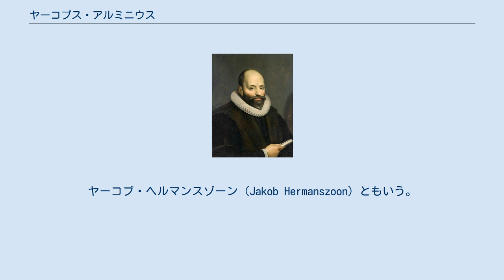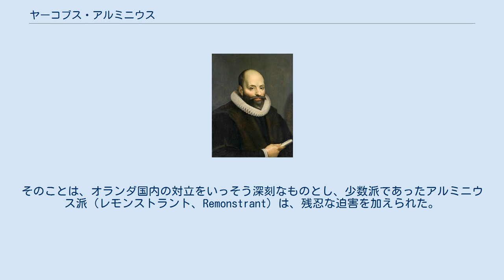ヤーコブス・アルミニウス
J・アルミニウス ヤーコブス・アルミニウス（Jacobus Arminius, 1560年10月10日 - 1609年10月19日）は、オランダ（ネーデルラント連邦共和国）の神学者。
ヤーコブ・ヘルマンスゾーン（Jakob Hermanszoon）ともいう。
 1576年からライデン大学に学び、1582年にはジュネーヴに留学してテオドール・ド・ベーズの講義を聴講した。
1588年からオランダ改革派として活動し、カルヴァンの予定説を攻撃したコールンヘルトを反駁するために研究を進めるうちに、「神は万人に救いを提供し、神の恩寵を受け容れるかどうかは各人の自由意志に任されている」という、カルヴァンの教説をやわらげる結論に到達した。
 1603年、彼がライデン大学神学部の教授に招聘されるにおよんで、オランダ共和国を揺るがすほどの神学論争が巻きおこる。
論争が未解決のうちに1609年、アルミニウスが没し、その後任に彼の弟子であるフォルチウスが任命されたのに対して、自ら神学者をもって任じていたイングランド国王ジェームズ1世は憤り、アルミニウスの著書を焼き捨てるよう公然と命じた。
そのことは、オランダ国内の対立をいっそう深刻なものとし、少数派であったアルミニウス派（レモンストラント、Remonstrant）は、残忍な迫害を加えられた。